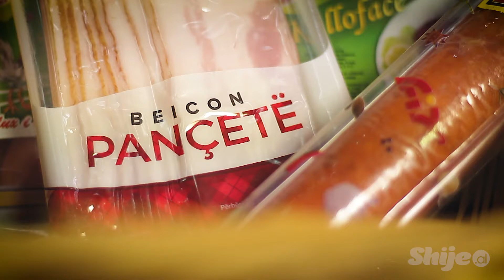Spageti me pancete - Spaghetti with pancetta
See below for written recipe and full ingredient measurements:
Ingredients
60 gram pancetta “FIX”
1 egg yolk
100 gram spaghetti
20 ml heavy cream
1 glass of white wine
Parmesan, finely grated
Salt
Butter
Pepper

Preparation:
1.Finely chop pancetta “FIX”.
2.Add 1 egg yolk in a small bowl and mix it with heavy cream, salt and pepper.
3.Meanwhile, cook 100 gram spaghetti in plenty of boiling, salted water until al dente.
4.Add some butter in a skillet and fry pancetta “FIX”. Pour 1 glass of white wine, than add spaghetti and the egg mixture.
5.Serve in a plate and sprinkle with parmesan, finely grated.